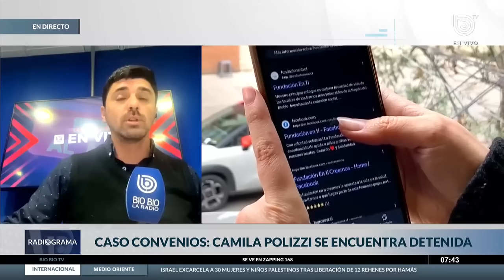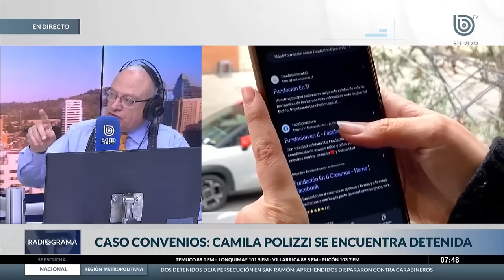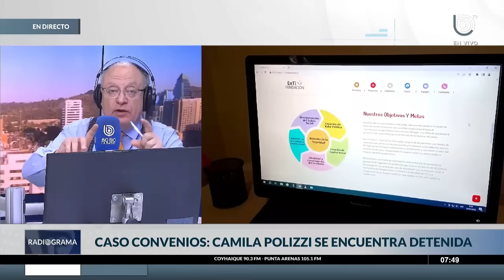Estafa, lavado de activos y más: formalizarán a primeros detenidos por Caso Convenios en Bío Bío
Este miércoles serán formalizados los primeros detenidos por el Caso Convenios en la región del Bío Bío. Se trata de la ex candidata a diputada, Camila Polizzi; los exfuncionarios del Gobierno Regional del Bío Bío, Rodrigo Martínez y Simón Acuña; y Diego y Sebastián Polanco.

La audiencia se llevará a cabo en el Juzgado de Garantía de Concepción, luego que, este martes, hayan sido detenidos por la Policía de Investigaciones (PDI), en el marco del caso de la Fundación En Ti.

En específico, a Polizzi y los hermanos Polanco se les imputarán cargos por estafa, falsificación de documento oficial, usurpación de identidad y lavado de activos. En tanto, a Martínez y Acuña por fraude al fisco.